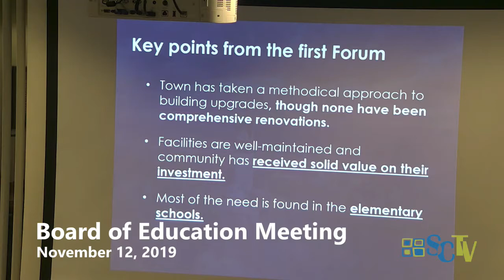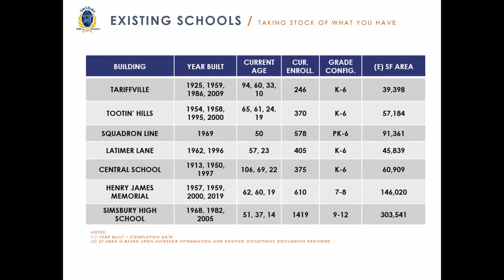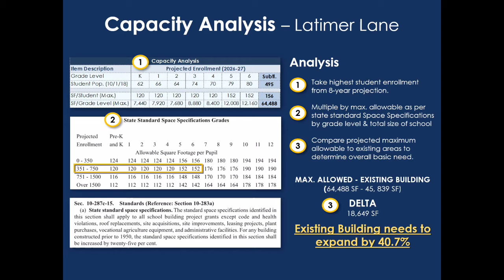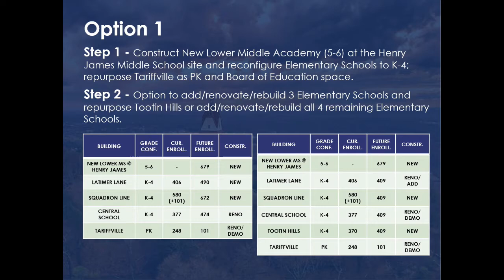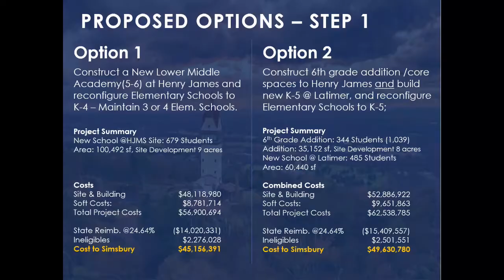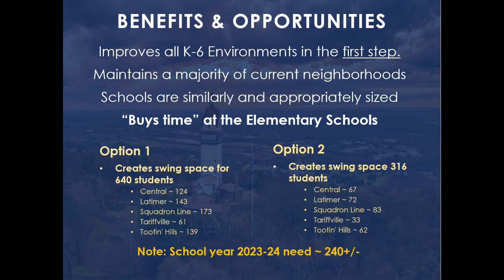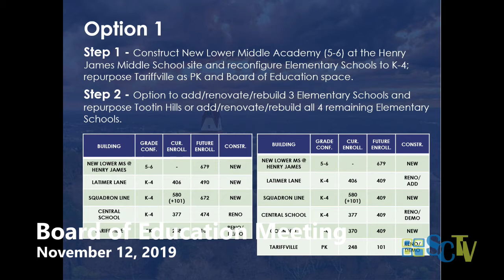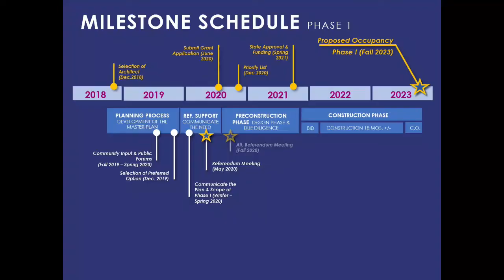Board of Education Meeting November 12, 2019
Simsbury CT Board of Education Meeting November 12, 2019